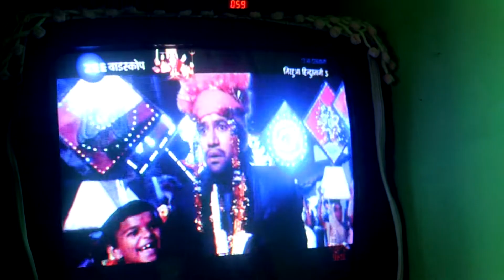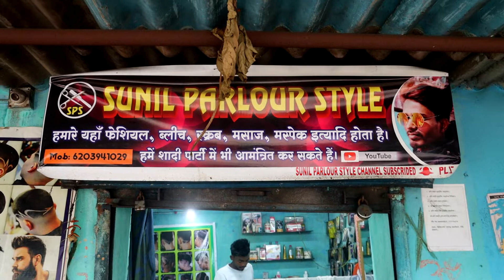सैलून आए हुए हैं | SELUN AYE HUWE HAN | Mahesh Priya Max Vlog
मुझे आशा है कि आपको यह वीडियो पसंद आया होगा

भगवान आप सबका भला करे।
Mahesh Priya Max Vlog
Hindi vlogs
Love status
Vlog
New vlog video
Vlog video
Daily vlogger
Daily vlogs India
Daily vlogs
Dancer sanatan vlogs
Life style vlogs
Mahuaa
Mahuaa billu
Mahuaa ka fool mahuaa ke fayda
Jharkhand vlog
Jamshedpur vlog
Village vlog
Village food
Village life style
Indian village
Village cooking